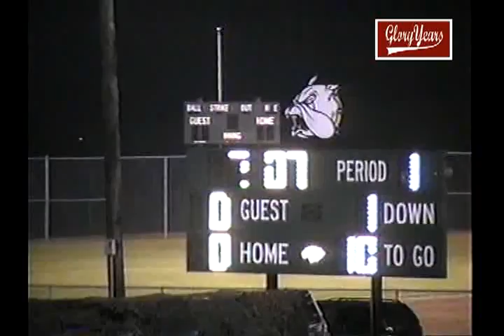049 temp v8004 IN Tri West unk Momrovia unk 1998 fb 01